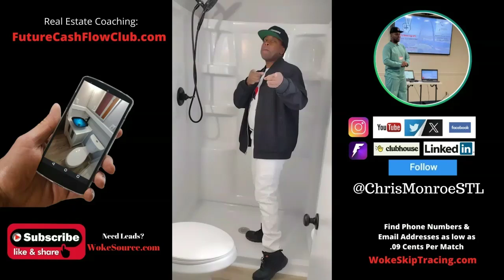Real Estate Coaching Call Talking About Subject To Paperwork w/ Chris Monroe - Future Cash Flow Club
In this coaching call, Chris breaks down the fundamentals of getting the contracts signed in a subject to deal. Buying houses creatively is actually much easier than traditional buying.

Future Cash Flow Club! Join our real estate community for more advanced training and coaching from Chris Monroe

$ChrisMonroeSTL

Chris Monroe
12430 Tesson Ferry Rd, Number 237
St Louis, MO 63128